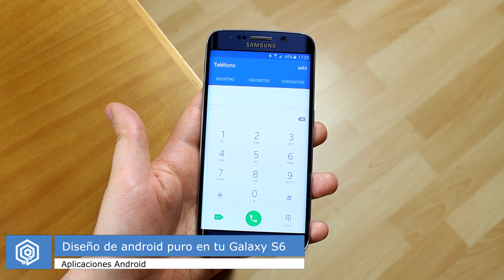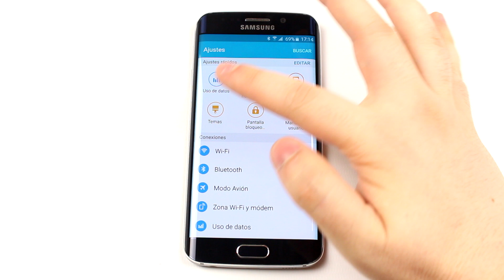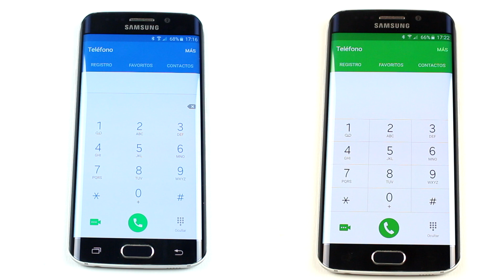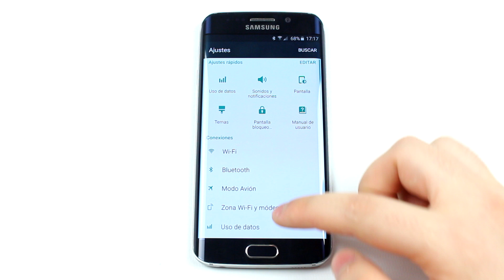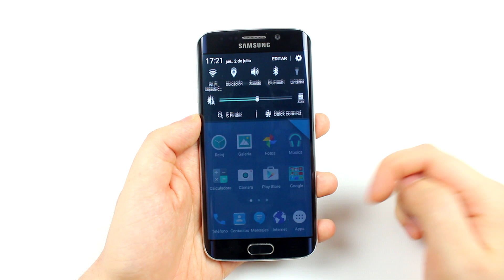Como poner el diseño de android puro a tu Galaxy S6 (Material Design)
Hoy os traigo un sencillo vídeo en el que os explico como poner la apariencia de Android puro en vuestro Galaxy S6. Sin necesidad de root y con unos sencillos pasos tu S6 será casi un S6 Google Edition.